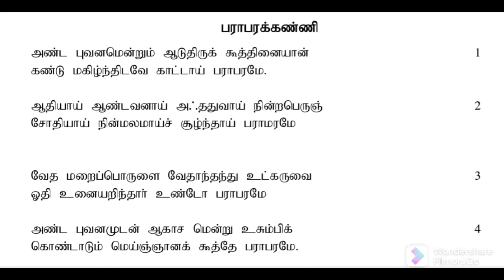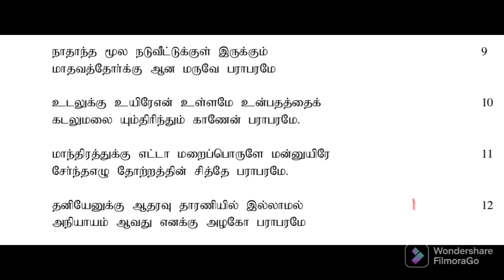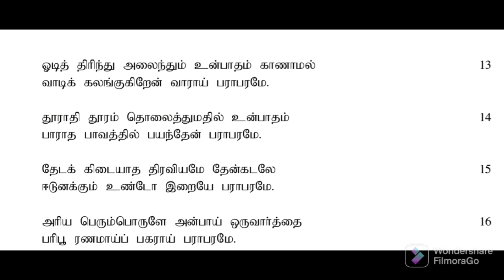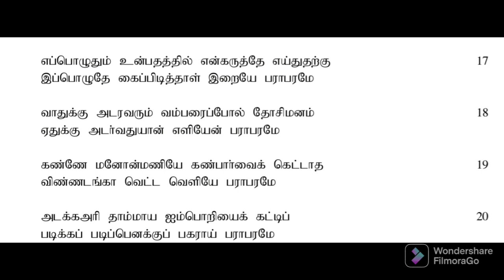பராபரக்கண்ணி-பகுதி-1/ குணங்குடி மஸ்தான் சாகிபு/parabara kanni kunangudi masthan sahib lyrics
இஸ்லாமிய சமயத்தில் சித்தராக விளங்கிய குணங்குடி மஸ்தான் சாகிப் அவர்கள் எழுதிய பராபரக்கண்ணில் இருந்து  20 பாடல்கள் மட்டும் இங்கே விளக்கப்பட்டுள்ளது

 பகுதி -2 காணொளியில் இன்னும் 20 பாடலுக்கான விளக்கங்கள் வழங்கப்படும் எனவேதான் இதனைக்கேட்டு மகிழ்ந்தவர்கள் பகுதி- இரண்டையும் கேட்டு தங்களுடைய கருத்துகளைத் தெரிவிக்கவும்

தமிழ்